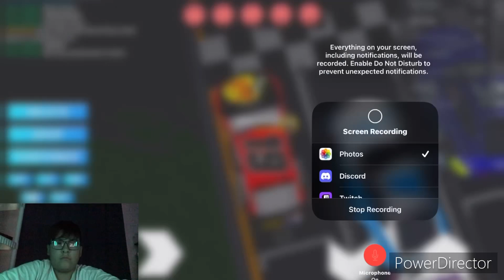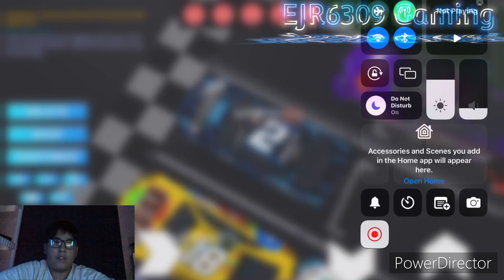Mickey Win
Darlington 2022 finish